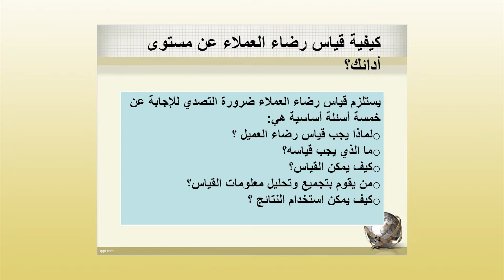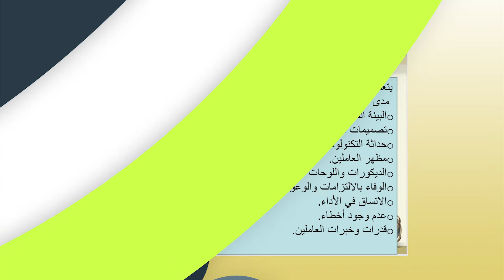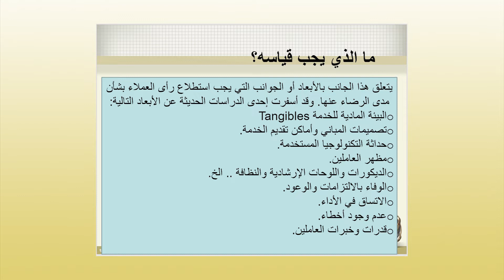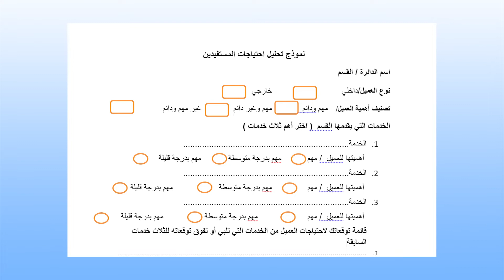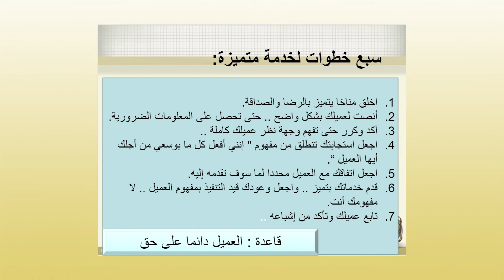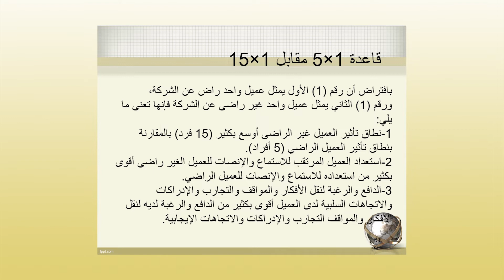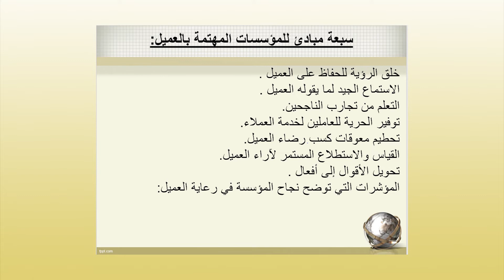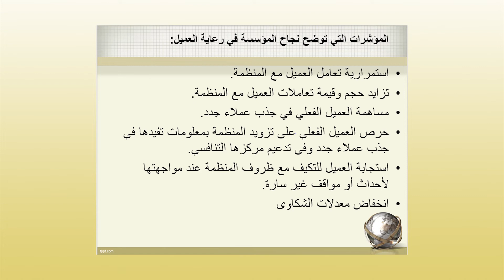الدبلوم المتقدم في قيادة المنظمات - الحلقة (24)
المحور الثاني: مهارات متقدمة في الإدارة
المســـاق: إدارة الجودة الشاملة والبناء المؤسسي
المدرب: د. إياد الدجني
مؤسسة إبداع للأبحاث والدراسات والتدريب